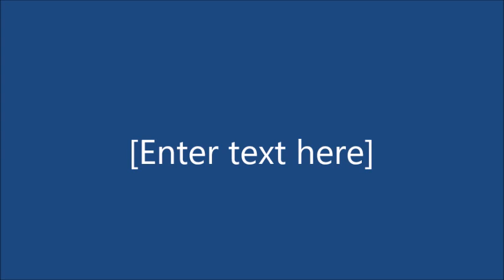PAGBABANGAYAN NILA TALIA AT LINA SIMULAT SAPUL SA GULO?